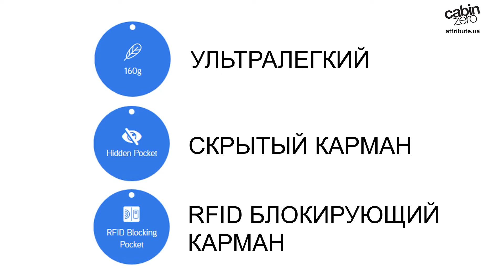Сумка на пояс CabinZero CLASSIC HIP PACK 2L/Boracay Blue Cz20-1804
Сумка на пояс CabinZero CLASSIC HIP PACK Cz20-1804- легкий и комфортный аксессуар для повседневной жизни. Она подарит вам полную свободу в передвижении. Нежный бирюзовый цвет и элегантный дизайн. Модель оснащена одним крупным отделением и карманом на молнии на лицевой части. Поясной ремень регулируется до оптимальной ширины. Материал- полиэстер, прочный и долговечный, износостойкий. Размеры: 42*18*6, объем- 2 л.